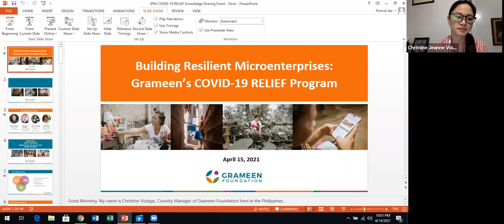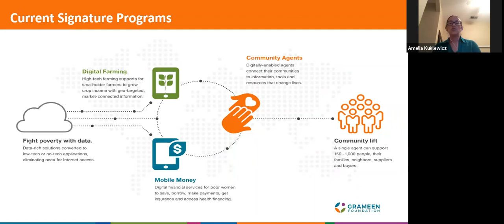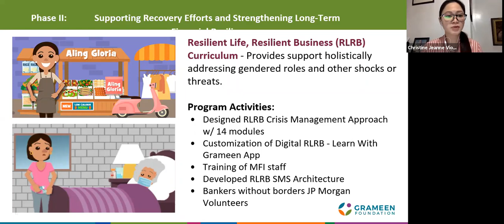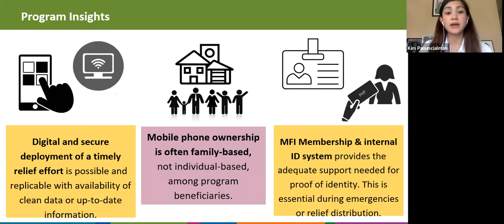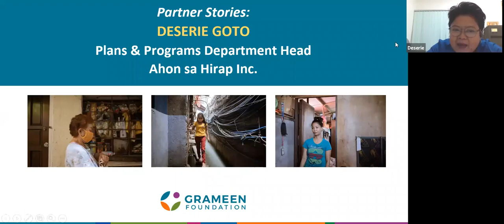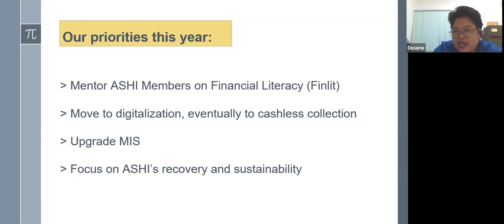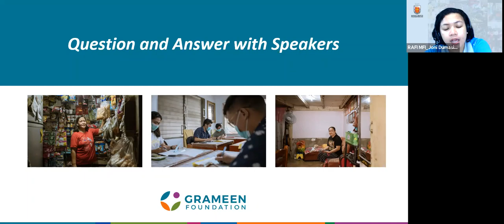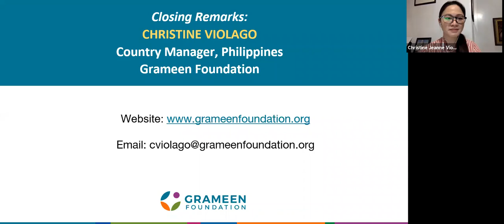Webinar: Building Resilient Enterprises - Grameen Foundation's COVID-19 Relief Program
In May 2020, Grameen Foundation (Grameen) supported by J.P. Morgan, began implementing the COVID-19 Response to Enhance Livelihoods of Individual Entrepreneurs and Families (COVID-19 RELIEF) program to assist individual entrepreneurs, particularly women, running micro enterprises in the Philippines. It aims to work with Microfinance Institution (MFI) partners to provide immediate relief assistance and longer-term recovery support to individual entrepreneurs and their families.

We held a webinar on April 15, 2021, to share learnings from this program.